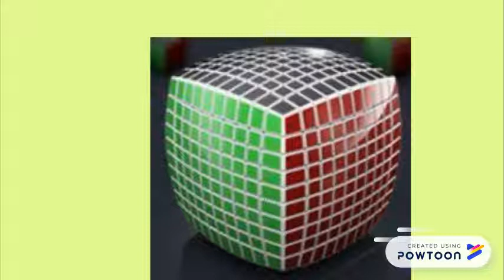Naim Cavadiana-my best wishes to my friends